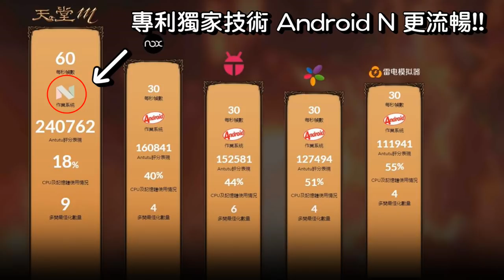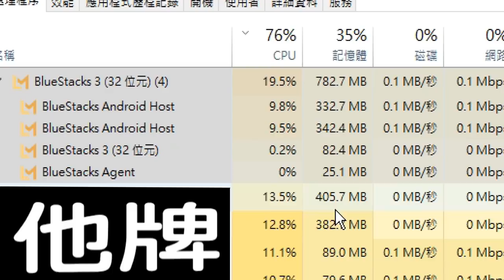唯一針對天堂M做優化的模擬器《天堂M Pro》介紹影片【老頭】